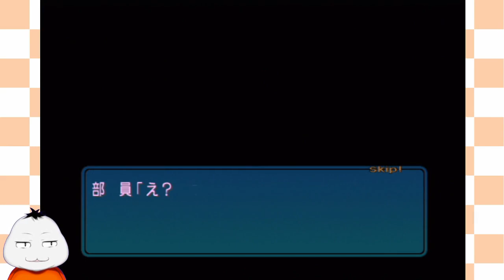【アマガミ #87(4週目 #11)】何としてもプールに入りたい先輩!!【 ムービン VTuber 】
今回も「アマガミ」のゲーム実況です！！

流れでついていく主人公が最強。漁夫の利って感じ。